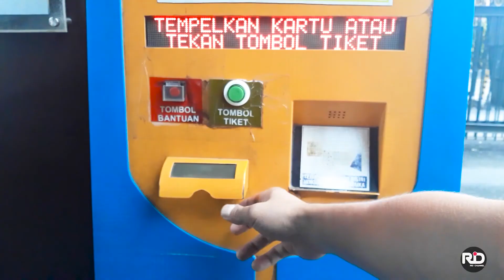Liburan Di Clove Hotel & Kuliner Di Bandung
Hi guys,

Terima kasih yang sudah subscribes di channel ini, sebelum nya kita mau mengucapkan "Selamat Tahun Baru 2019" semoga di tahun ini kita menjadi pribadi yang lebih baik & bisa makin sukses lagi.
Ok... Video kali ini adalah dokumentasi sederhana liburan tahun baru kita di Kota Bandung. Disini kita menginap di "Clove Garden Hotel" yang berlokasi di daerah Dago Atas kota Bandung.

Nah bagi kalian yang lagi jalan-jalan ke Bandung mungkin menginap di sini bisa menjadi rekomendasi nih.. Kalau menurut kita menginap di sini tuh asik, tempat nya bagus, suasana nya enak.. Kalau malem dingin banget guys..

Selain itu di Bandung ada 1 tempat makan baso enakk.. yang Antreannya Bikin Penasaran & bikin pegel.
Bakso cuanki ini berlokasi di Jl. Serayu No.2, Cihapit, Bandung Wetan.

Semoga video ini bermanfaat, selamat menonton, enjoyyyy...